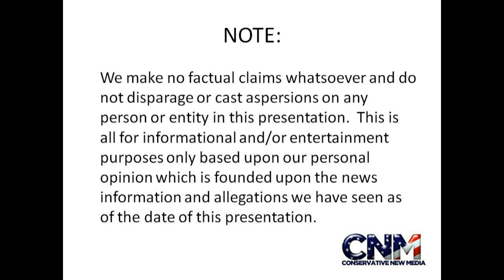Conservative New Media Calls for a More Positive 2012 Campaign and Being Friendly to All